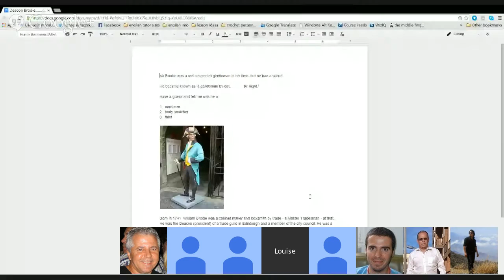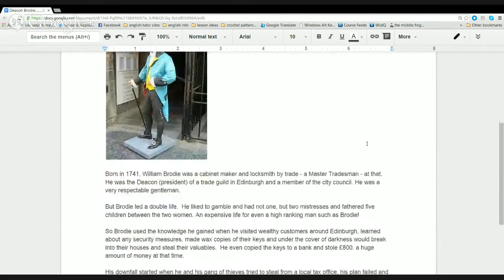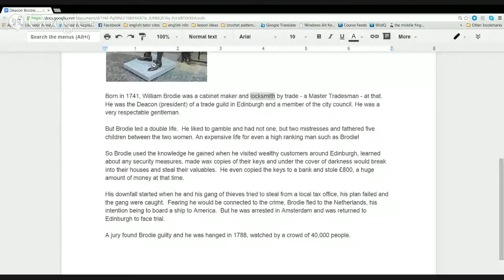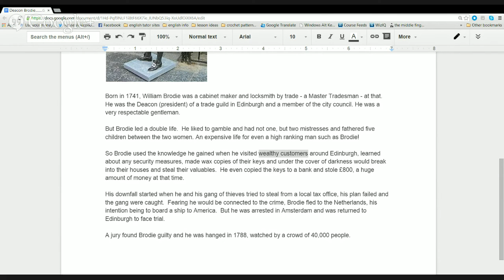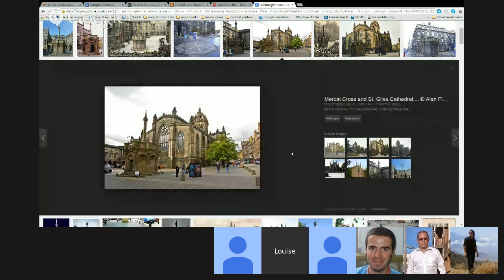Deacon Brodie.....Gentleman by day......